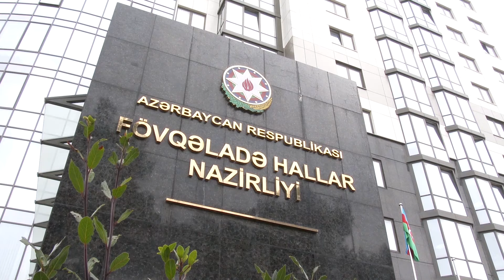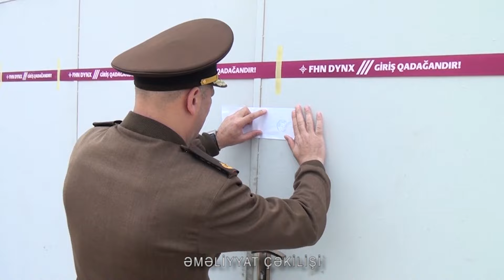FHN-in Dövlət Yanğın Nəzarəti Xidməti daha bir yanğın təhlükəli obyektin fəaliyyətini dayandırıb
Fövqəladə Hallar Nazirliyinin Dövlət Yanğın Nəzarəti Xidməti səlahiyyətlərinə uyğun olaraq, ölkə ərazisində yanğın təhlükəsizliyinin təmin edilməsi məqsədilə zəruri tədbirlərin görülməsini davam etdirir.
Bu çərçivədə, Xidmət tərəfindən Bakı şəhəri, Yasamal rayonunda yerləşən “FS Avto” MMC-yə məxsus “Ayaz” avtoservisində yoxlama zamanı yanğın təhlükəsizliyi sahəsində çoxsaylı nöqsanların mövcud olduğu, həmin nöqsanların insan həyatı və ya sağlamlığına, ətraf mühitə və dövlətin əmlak maraqlarına birbaşa təhlükə yaratdığı müəyyən edilib. Belə ki:
- avtoservisdə propan tipli qaz balonlarından istifadə edilir;
- elektrik təsərrüfatı “Elektrik Qurğularının Quraşdırılması Qaydası”nın tələblərinə uyğun quraşdırılmayıb və elektrik xətləri yanar materialların üzəri ilə çəkilib;
- avtoservisin fəaliyyəti Dövlət Yanğın Nəzarəti Xidməti ilə razılaşdırılmayıb;
- avtoservisin daxilində layihədən kənar taxta konstruksiyadan ibarət tikililər inşa edilib;
- təxliyə planı işlənib hazırlanmayıb;
- avtoservisin ərazisində yanğın su hovuzu mövcud deyil;
- obyekt daxili yanğın su kranları və avtomatik yanğınxəbərverici siqnalizasiya qurğusu ilə təchiz edilməyib;
- avtoservisin daxili yanar-sürtgü materiallardan təmizlənməyib;

Beləliklə, mövcud vəziyyət onu göstərir ki, obyektin istismarının davam etdirilməsi nəticəsində orada hər an baş verə biləcək yanğın qısa müddətdə genişlənərək faciəni qaçılmaz edəcək.

Qeyd olunanları nəzərə alaraq, yanğın təhlükəsizliyi norma və qaydalarının tələblərinin kobud pozulması faktları aşkar edilmiş Bakı şəhəri, Yasamal rayonunda yerləşən “FS Avto” MMC-yə məxsus “Ayaz” avtoservisinin  fəaliyyətinin dayandırılması barədə Qərar qəbul olunub və Qərarın bir nüsxəsi obyektin nümayəndəsinə təqdim edilib.